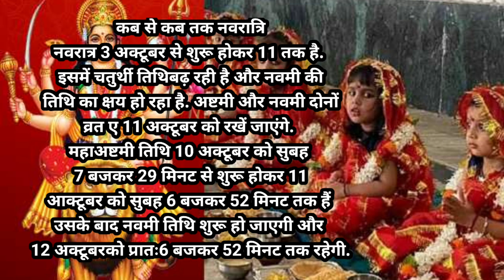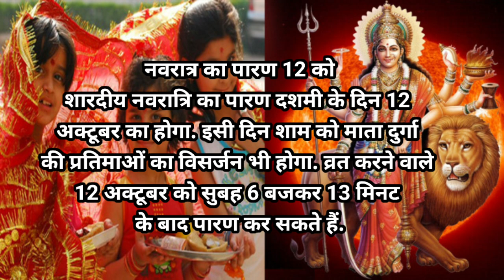Navratri Ashtami Navmi Date Time 2024,2024 शारदीय नवरात्रि अष्टमी नवमी कब है 2024 कन्या पूजन मुहूर्त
Kis Din Hogi Astami Navmi Ki puja |Astami kitne Tarikh ko hai

शारदीय नवरात्र अष्टमी नवमी कब है 2024
दुर्गा अष्टमी कब है
नवरात्रि पारण विधि
कन्या पूजन मुहूर्त
saptami vrat kis din kare
navratri saptami kab hai
navratri Ashtami vrat kab kare
Ashtami tithi kis din hai
Navami Vrat kis din kare
Navratri Ashtami Navmi Date Time 2024 | शारदीय नवरात्रि अष्टमी नवमी कब है 2024 कन्या